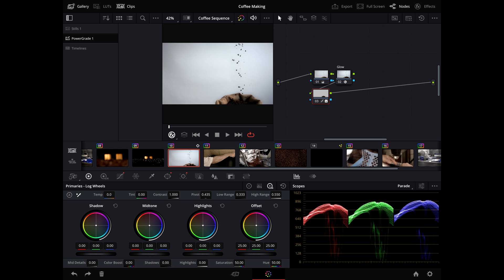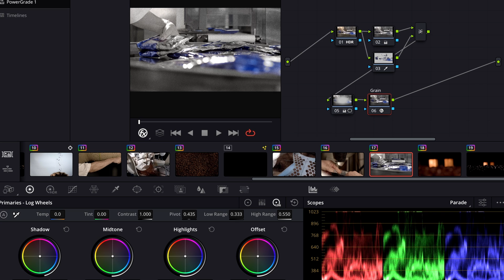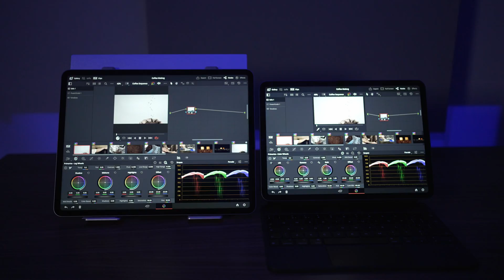IS the M2 REALLY Worth it ? $$$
Is M2 Worth the upgrade for DaVinci Resolve on iPad or is the M1 capable ? using Resolve on iPad BETA software access, I put the M1 vs M2 side by side in this FIRST test for the two machines TOGETHER on DaVinci Resolve to let YOU decide for yourself.

for free sky replacement practise images, node trees and my free editors guide.

I use these on all of my jobs and in this episode I'll show you why and highlight some of my favourite packs.
I used mTitle Hype DV, mTutorial DV, mTuber 2, mTuber3, mRestyle, mIntro2, mKeynote,  mTransition Zoom and mKBHD
IF THERE IS A BETTER CODE FROM MOTIONVFX OFFERS YOU CAN USE MY LINK AND ENTER THEIR CODE FOR BEST DISCOUNTS.

always appreciated and with a personal thank you AND get your name posted on my next YouTube LIVE**

00:00 Intro to Resolve test on iPad
00:33 How I made the test
01:40 Resolve for iPad M1 vs M2 Results
02:33 General Resolve Playback speed on iPad (inc. NR)

Footage from Artgrid. Muisc From Artlist
Get *** 2 MONTHS FREE licensing for Artgrid and Artlist using these links. No deals available for Motion Array.